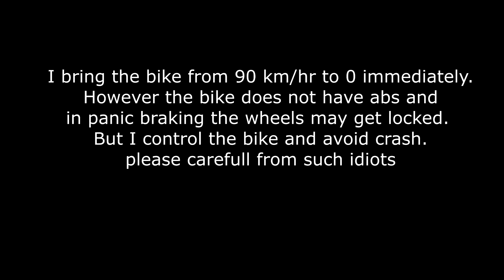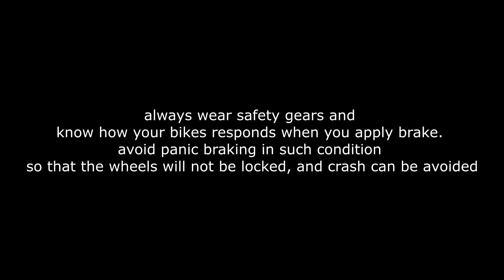मैं मरते मरते बचा इस बाइक हादसे से | APACHE 200 accident | what you can learn from this ?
In this video close call caught on camera. I was returning to home and riding my frds apache 200 ,one idiot suddenly takes a turn without giving indicator or looking back. I may crash but I manage to control the bike .

Most viewed and most popular videos of my channel
How to unlock and start bike and scooter without key in 30 sec | Hindi | 100% working method
How to increase mileage of any bike, scooter in 2 min by changing carburetor setting. [ Hindi ]
How to unlock and start scooter and bike without key in few min | Hindi | 100% working method
0-100 Bajaj pulsar 220 after 3.5 years of use | hidden features | should buy pulsar 220 in 2018 ?
how to install Hazard lights / double indicator for any bike and scooter in just 20 Rs | Hindi

If you have any difficulty or if you wish I should made video on a specific topic then please let me know via comments